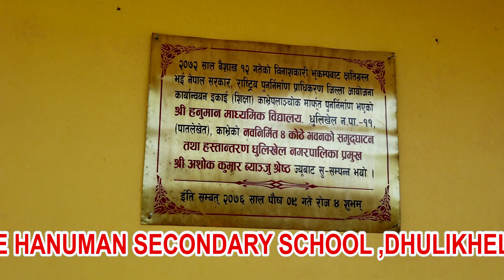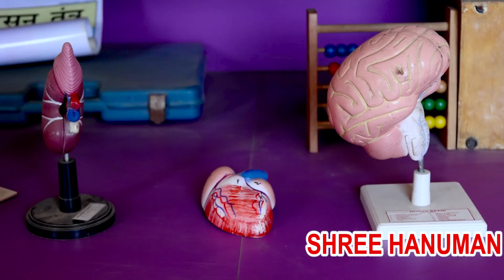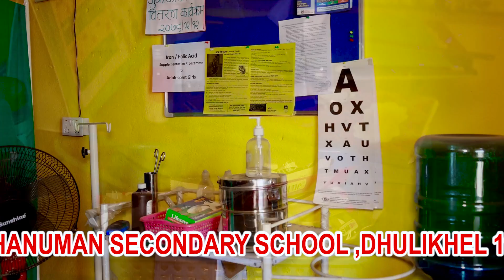SHREE HANUMAN SECONDARY SCHOOL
RELATED INFORMATION ABOUT HANUMAN SECONDARY SCHOOL